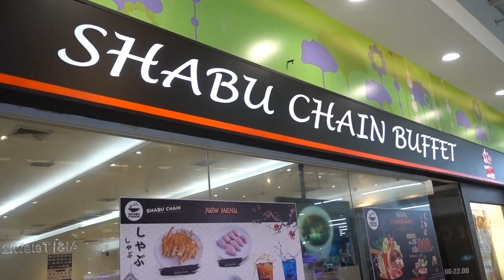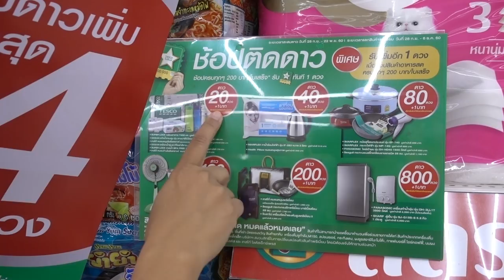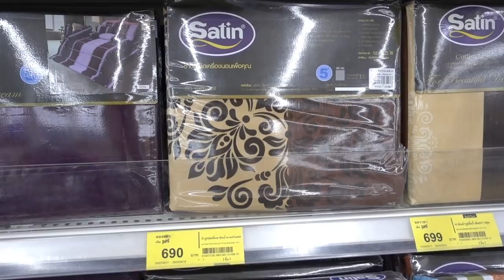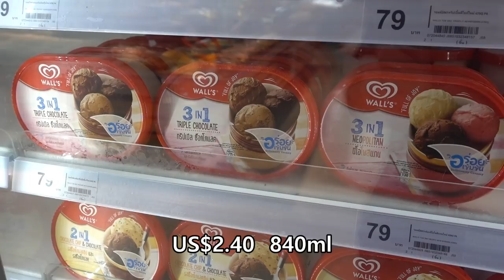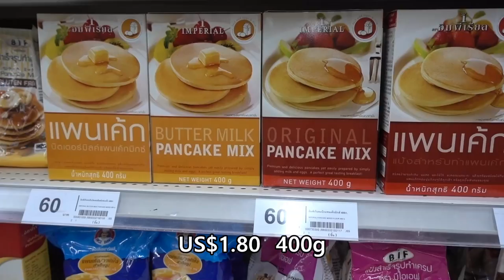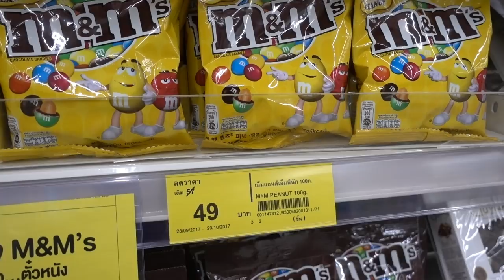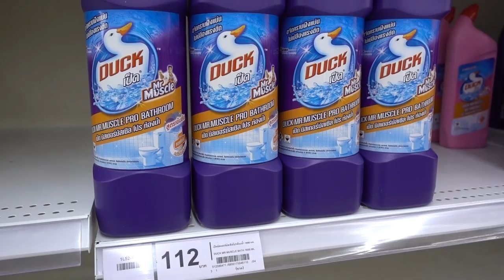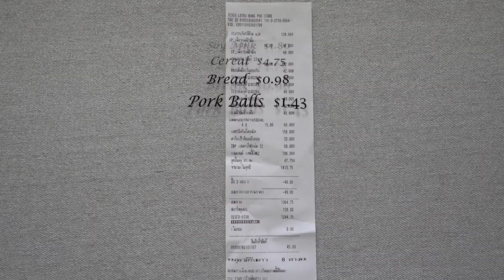Cost of Living Supermarket food Bangkok Suburbs Thailand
Wondering how expensive your grocery bill is going to be in Thailand!

We’ll take a look around our local Tesco Lotus and see what price common items are selling for.

This is not a farang or tourist area, just a normal suburb on the outskirts of Bangkok.

We hope that you enjoyed watching this video.

Take care
Brad & Ta